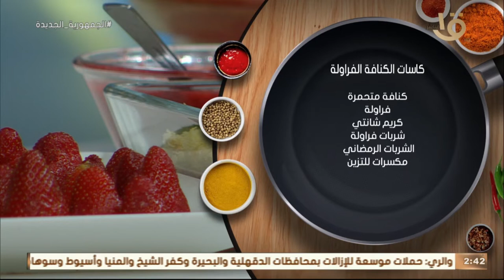أكلة أمي | كاسات الكنافة بالفراولة